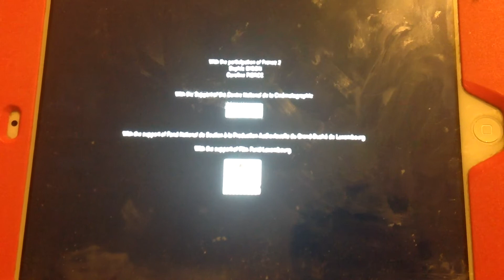Marvel Animation/Method/DQ Entertainment/Lux Animation/Nicktoons Network Original (2009)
We Taken Marvel Animation And NickToons Network Is Iron Man Armored Adventures (2009)